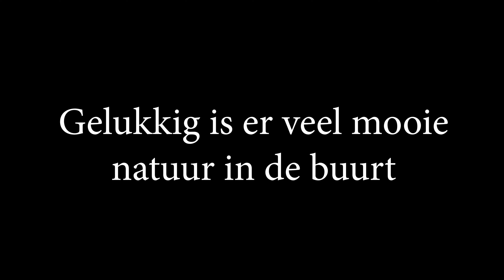KNNV Wageningen en omstreken: Nieuwjaarswens 2021 - maker: Eva Drukker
Deze video zou vertoond worden tijdens de nieuwjaarsbijeenkomst  'Van en Voor Leden' op 6 januari 2021, helaas lukte dat niet door technische problemen.